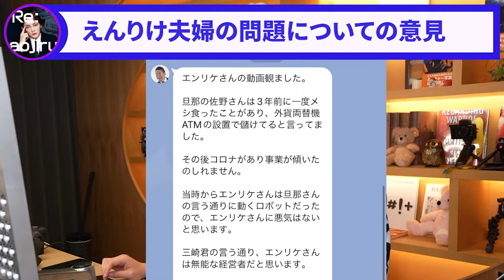【ここだけの話】エンリケ夫婦の事件に新たなる情報が公開されました！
ゆる汁配信！青汁王子のぎっくりお悩み相談室！
より切り抜き
フルテロップなのでミュート再生でもご視聴可能です。

青汁王子の切り抜き動画です。
青汁王子の配信の中でビジネス・生活に役立つ情報をピックアップして
切り抜きしております。もっと早く知ればよかった、その情報ありがたいと
思う事を切り抜き・まとめて行きます。

三崎 優太（みさき ゆうた）
身長 181cm

高校時代にはじめたアフィリエイト広告で月収400万円を売り上げるなど若くしてビジネスの才能が開花、高校卒業後18歳で株式会社メディアハーツ（現：ファビウス株式会社）を起業。
2014年には美容通信販売事業を開始、2017年には「すっきりフルーツ青汁」を累計1億3,000万個販売し、17年9月期の売上高が前期比539％増となる年商131億円の会社をつくり上げる。
現在は、財務・会計、経営戦略および生産効率や組織・人事、営業・マーケティングなど若手経営者への多岐にわたる事業支援を精力的に行う実業家として活躍。
2020年に発表となる新規ビジネスプロジェクトが複数進行中。